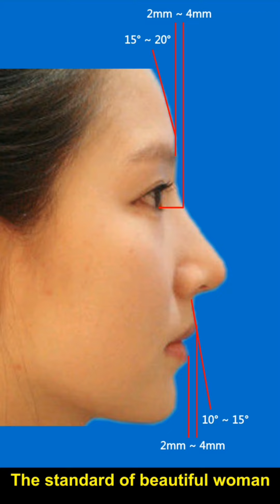Winona Ryder Rita Hayworth Emma Stone Uma Thurman Vera Ann Farmiga Jennifer Lynn Connelly India